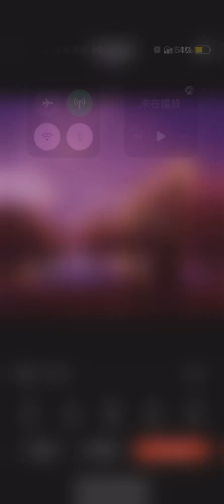盛哲 - 在你的身邊 cover by 蚵男oysterman